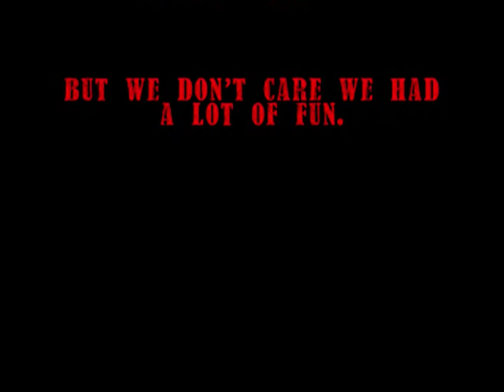english movie project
no matter how many times i watch this it never gets old.